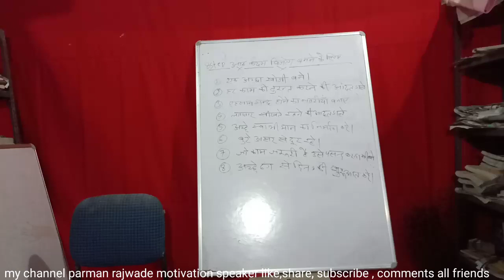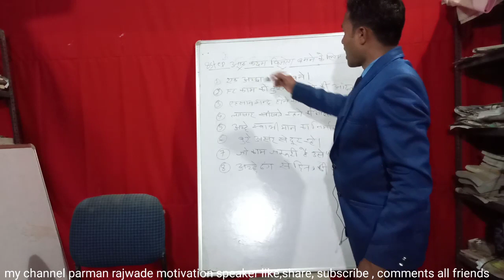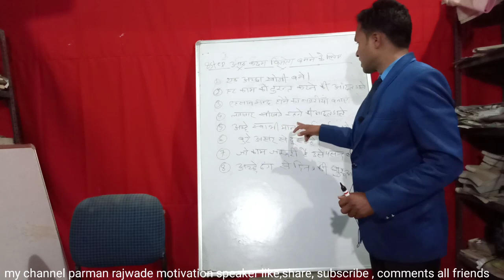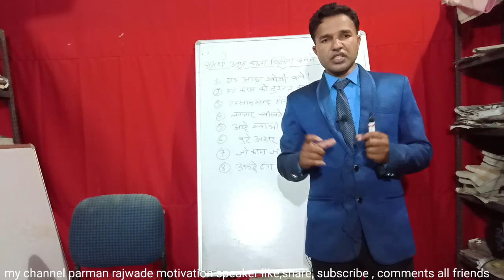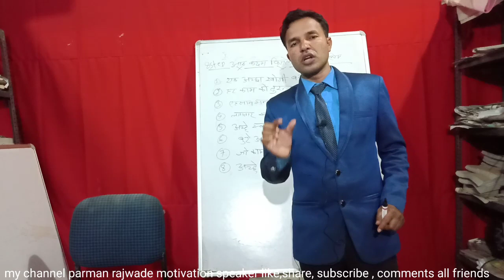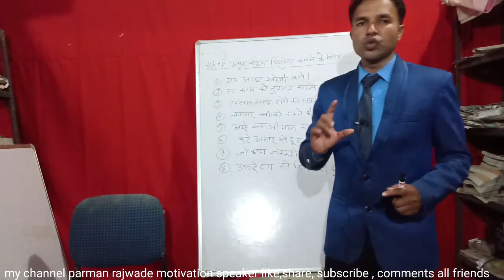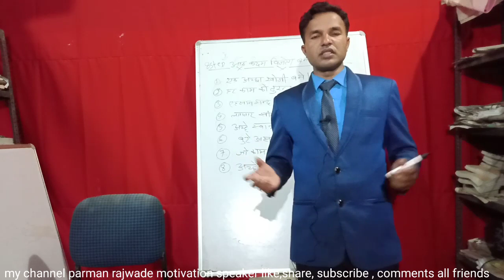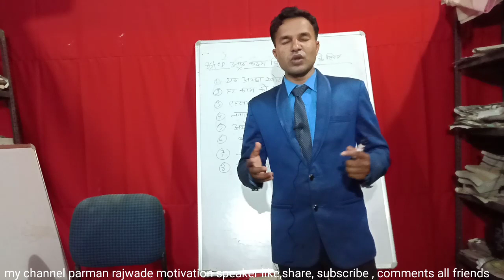(episode-192 video) इस विडियो को देखने के बाद कभी भी dipration me नहीं रहेंगे by parman rajwade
Is video ko dekhane ke bad self outomode me motivation rahenge is liye is adat Ka apnakar championship baniye tabhi kaamyab banegee mo 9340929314